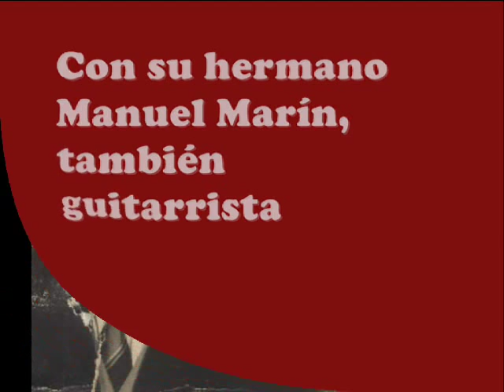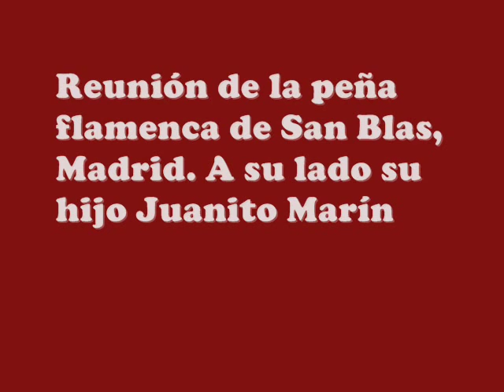Marcos Marín, guitarrista flamenco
Marcos Marín fue guitarrista flamenco autodidacta, profundo conocedor de variados palos. Asiduo guitarrista de varias peñas flamencas en Madrid. Este video es un homenaje a todos aquellos guitarristas que a pesar de su anominato, fueron grandes artistas.